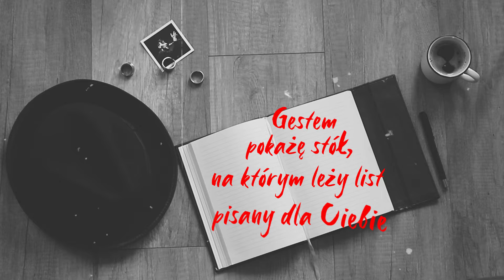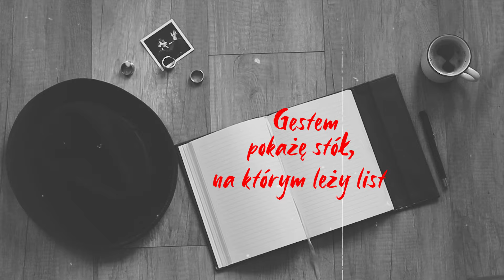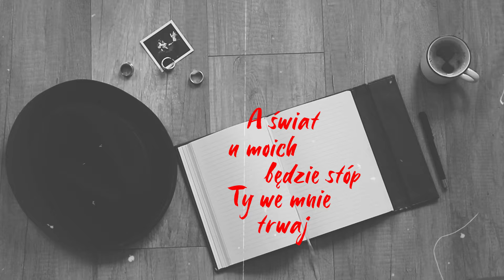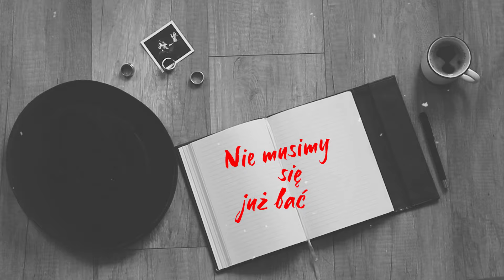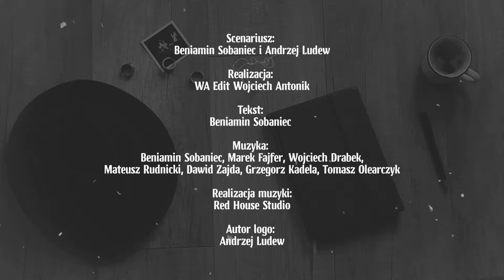Beniamin - Ucieknijmy (Lyric Video)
Słowa: Beniamin Sobaniec
Muzyka: Beniamin Sobaniec & zespół Beniamin
Sekcja dęta: Michał Kozioł, Kamil Zajda
Realizacja: WA Edit Wojciech Antonik
Realizacja muzyki: Red House Studio
Projekt logo: Andrzej Ludew

„Ucieknijmy”

Zapukaj w moje drzwi
Nie pozwól bym zamknął się
W otchłani w której brak
Światła nadziei
Gdy już otworze ci
Gestem pokaże stół
Na którym leży list
Pisany dla ciebie
Przeczytaj go
Zanim będzie mi wstyd

Ucieknijmy stąd na nieznany ląd
Zostawmy za sobą rzeki wylanych łez Ucieknijmy stąd na nieznany ląd
Podaj mi dłoń nie musimy się już bać